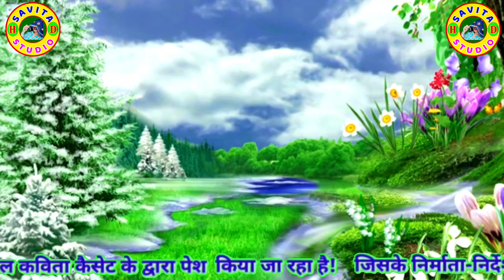कालू देवता का 28 जून 2020 का सुपर हिट धमाका !कोयल मोर पपीया बोल!! सिंगर कालु देवता !!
Welcome To Savita HD Studio Presents:Youtube Channel.Savita hd studii is the No 1 Company Of The Rajasthani Music Industry.

❖Song :~ कोयल मोर पपीया बोल
❖Singer :- KR Devta
❖Artist :- G.L.Meena

❖Writer : kr devta
❖Director :- KR MEENA DEVTA
❖Cameramen:-G.L.meena pipalwada
❖Dancer:-chaina meena
❖Label :- Savita Hd Studio
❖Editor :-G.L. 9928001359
❖Category :- Music
❖Producer :- Kalu Ram Meena
❖Digital Partner :-Manraj Badolas 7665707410
❖Present's By - savita hd studio
❖Managed By :-vimal nimli mo.7742179958

◆Music Label & Copyrights :- Savita HD Studio

◆Contact Company (Person) :-Goldstar KR Devta

सिंगर कालू देवता का 05 मई 2020 का हिट धमाका ||जीजा थारी माला लेजा रोडू पहरबा को दे

सिंगर कालु देवता का 08 मई 2020 का हिट धमाका ||Singer Kalu Devta || New Meena Geet 2020

                                     Youtube owner
               ◆◆GL MEENA/Manraj Badolas◆◆

कालूराम देवता!! के आर मीणा ,न्यू उछाटा मीणा गीत 2019,kalu singer devta,कालूराम देवता,के आर मीणा,न्यू उछाटा मीणा गीत 2019,kalu singer devta,

❖Special Thanks: :- Meena studio jagatpura